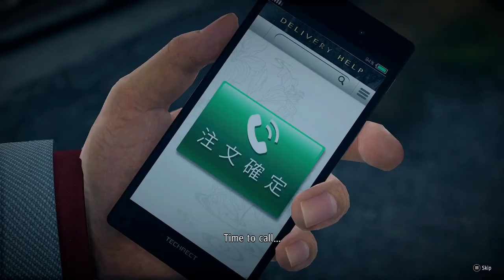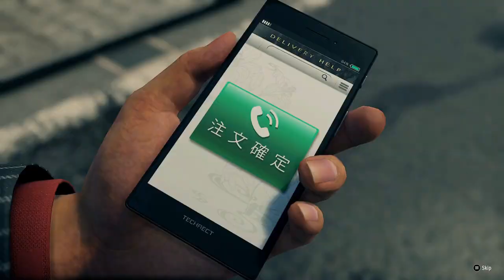Like A Dragon-Part 19:Breaking Down The Walls